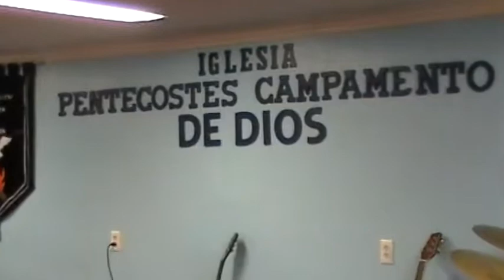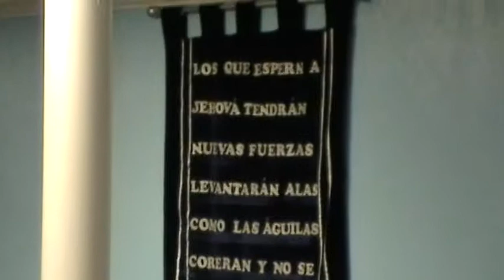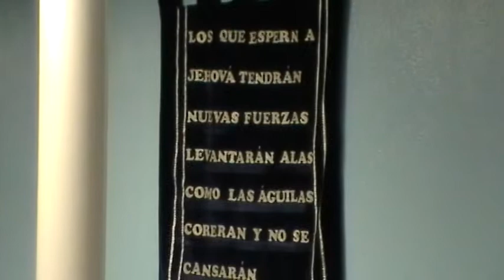HERMANO: JULIO BONILLA (LIMPIEMOS NUESTRO CORAZON )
PREDICA: EN LA IGLESIA CAMPAMENTO DE DIOS
2/12/16